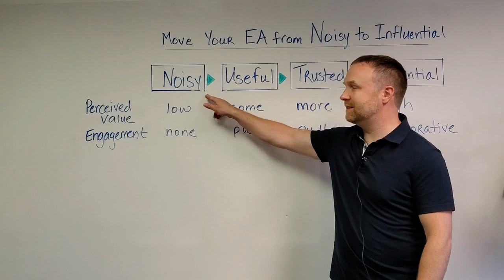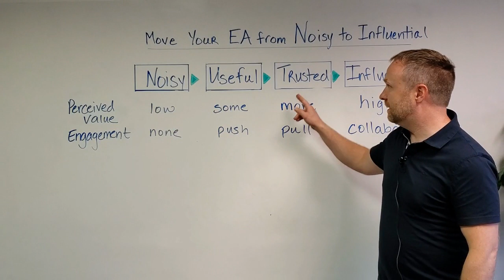Noisy to Influential Introduction 2020 127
Enterprise architecture is fueling the success of digital transformation, helping companies formulate business strategy and developing operating models.  But, some enterprise architecture practices haven't earned the trust of their organizations yet, and need advice on how to increase their perceived value.

Watch the first video of this series featuring MEGA's Chief Strategy Officer Dan Hebda to learn how to increase the perceived value of your EA program from noisy to influential.